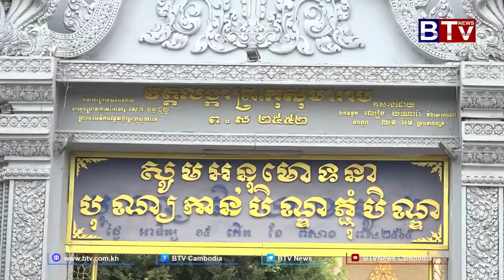បណ្ដាវត្តអារាមក្នុងរាជធានីភ្នំពេញបន្តអនុវត្តវិធានសុខាភិបាលទប់ស្កាត់ជំងឺកូវីដ១៩ ក្នុងឱកាស...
បណ្ដាវត្តអារាមក្នុងរាជធានីភ្នំពេញបន្តអនុវត្តវិធានសុខាភិបាលទប់ស្កាត់ជំងឺកូវីដ១៩ ក្នុងឱកាសពិធីបុណ្យភ្ជុំបិណ្ឌ